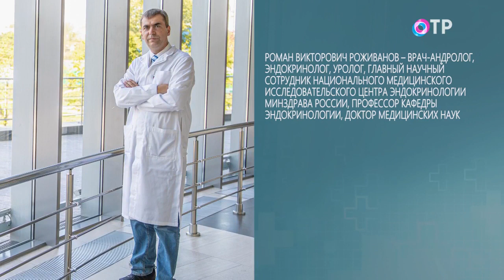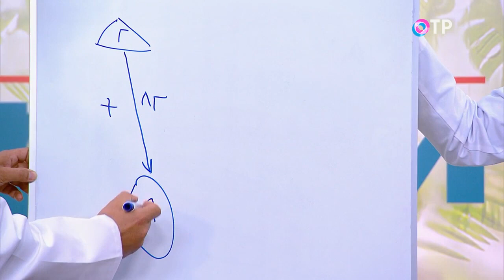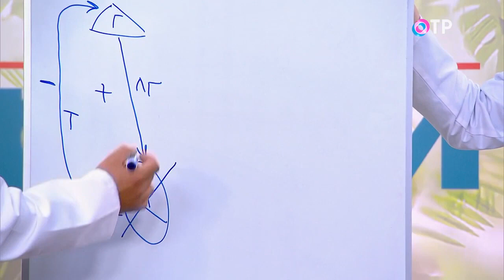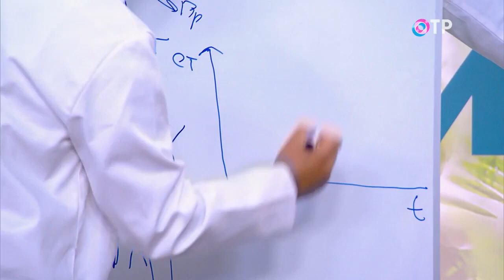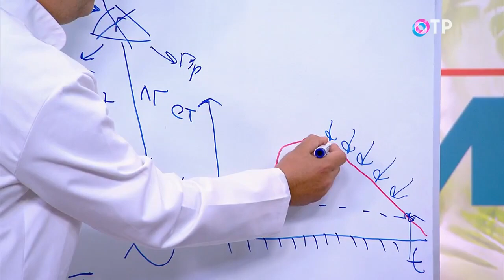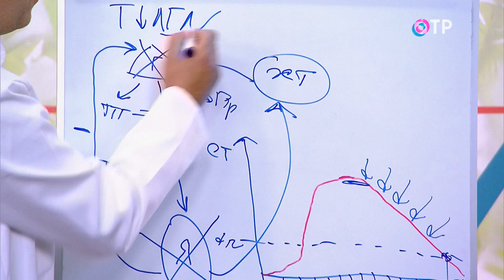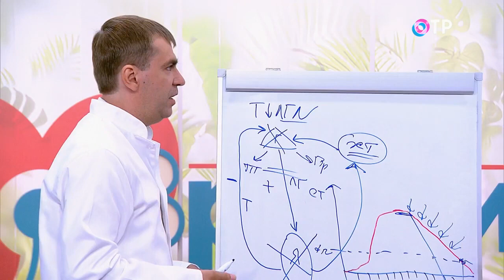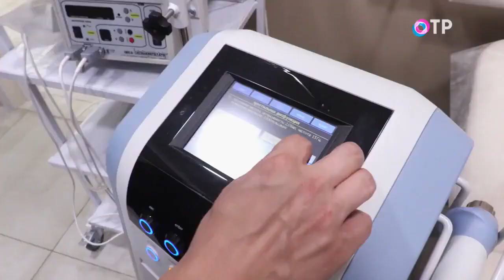Эндокринная импотенция причины и лечение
Эндокринная импотенция. Напомним, что импотенция (или эректильная дисфункция) - это состояние, при котором мужчина не может совершить половой акт.

Согласно статистике, в 80% случаев причина импотенции имеет органическую природу.

Какие причины этого заболевания? Что может его провоцировать? И как лечить? Об этом в эфире программы Врачи (ОТР), рассказывает Роман Роживанов врач-андролог, эндокринолог НМИЦ Эндокринологии, профессор, доктор медицинских наук.